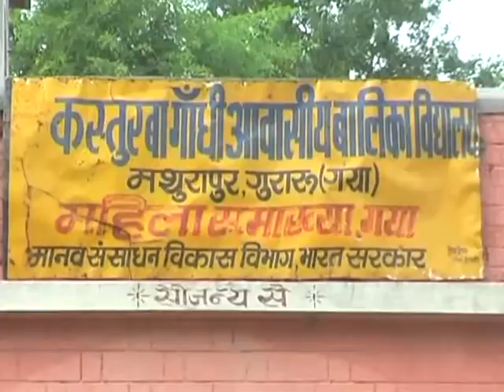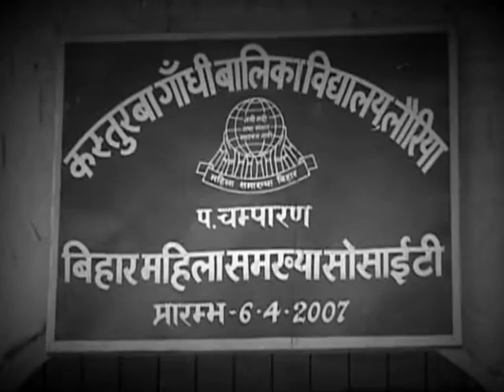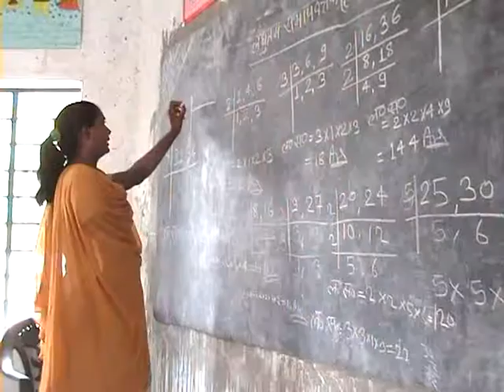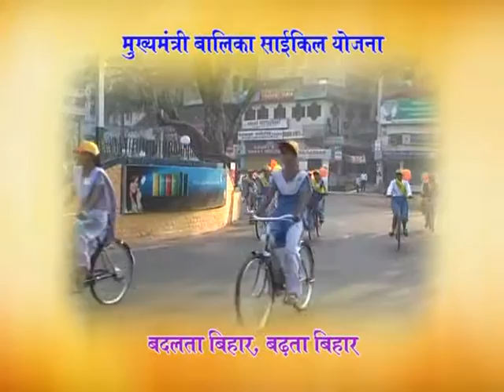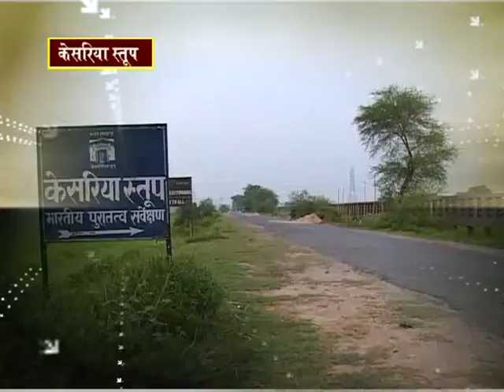Bihar video diary Episode 312